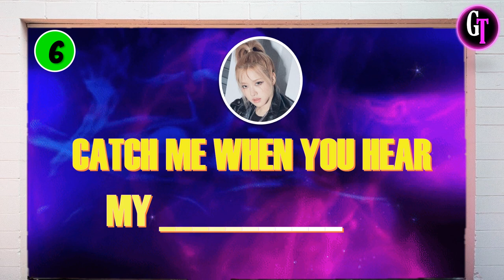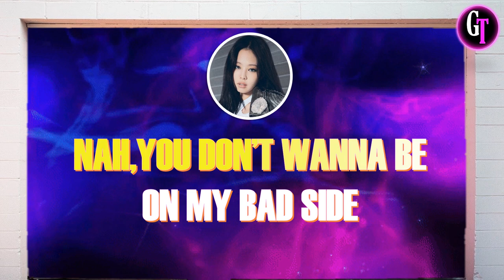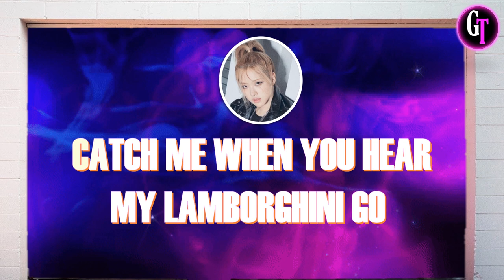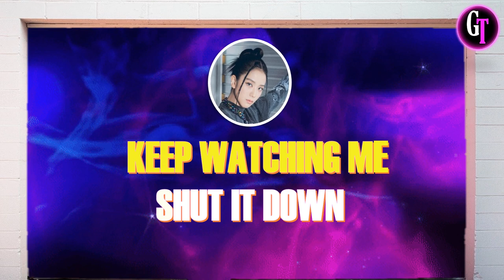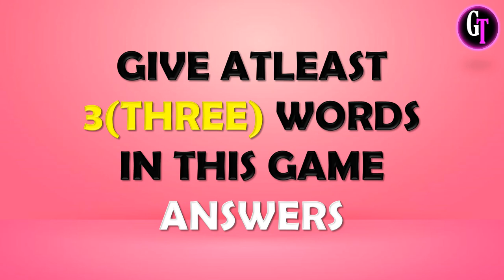Let's Play BLINK! || GUESS THE MISSING LYRICS FROM THE BLACKPINK SONG SHUTDOWN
Hello Kellies 🙋‍♀️

This fun game is about to GUESS THE MISSING LYRICS FROM THE BLACKPINK SONG SHUTDOWN
You have 3 seconds to answer

1st - You have to watch my Premiere Game
2nd-  Be sure to watch it until the end to see my Shoutout Question
3rd - If you see the question, type your answer in my latest community post
4th - I will choose the winners by giving them a heart and replying to what place they got (take-note: I will not reply to everyone's comment but mostly to the winners only or to those near to the answer)'
5th- After you answer check later my community for the list of winners.

Live Game Rules:
Before my premiere starts check my live chat and check my pinned comment if I will have a live game or not, if there is then I will tell the time the live game will start.

1. First to answer below my question wins..there are only 10 winners and they will be automatically included on my shoutout train.
2. Wrong spelling and short forms are not allowed(ex: HYLT or KTL) you have to type the complete answers based on my question.
3. If you join the live game you can't join my shoutout game of that day and don't have a chance to be the 1st winner.
4. If you won already please don't answer but you can help me find the 1st winners in the next rounds thanks.
5. 1st winners of my Shoutout game are allowed to join my Live Game.